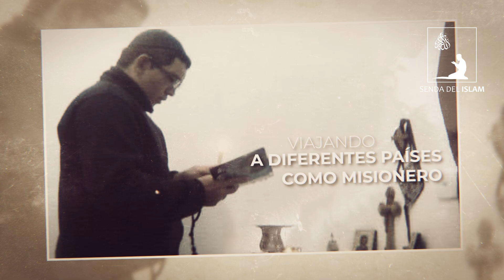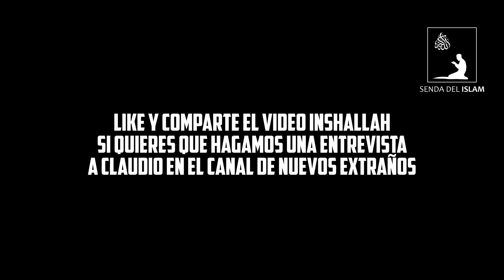Sacerdote cristiano ortodoxo abraza el ISLAM | BIENVENIDO CLAUDIO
Claudio García (45 años) de origen venezolano, viajó a Bulgaria para ser monje cristiano en un monasterio de la Iglesia ortodoxa. Allí pasó 20 años de su vida, obteniendo estudios en teología cristiana. Realizó funciones de clero y sacerdote en iglesias, dando sermones y oficiando ceremonias típicas del cristianismo. También desempeñó labores de misionero cristiano viajando a muchos países del mundo para enseñar el Cristianismo. Alhamdulillah (todas las alabanzas le pertenecen a Allah) fue guiado al Islam. Y desde aquí le damos la bienvenida al din de Dios, la religión del monoteísmo puro  que predicaron todos los profetas de Dios, la paz sea con ellos.

Bienvenido Claudio hermano, y que Allah te bendiga y te recompense con los altos rangos del Paraíso. Allah es el más grande.